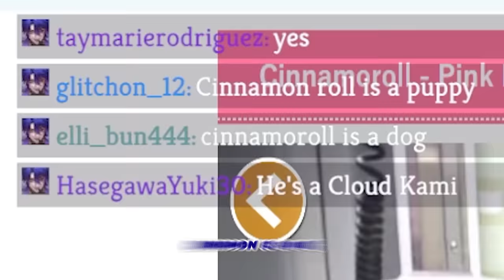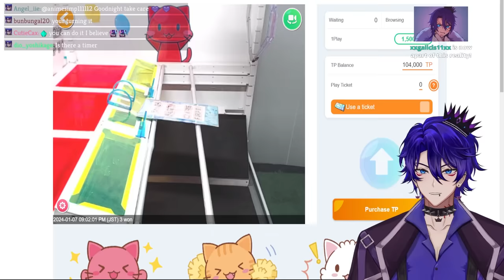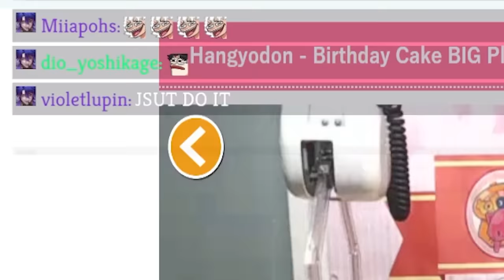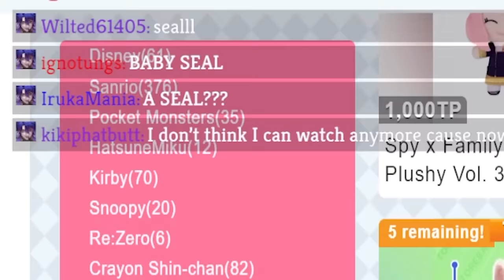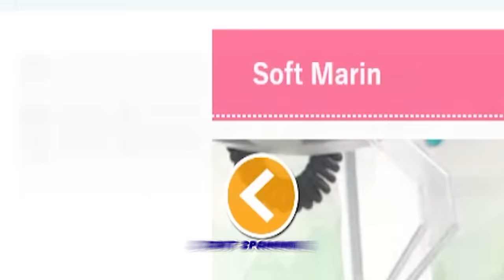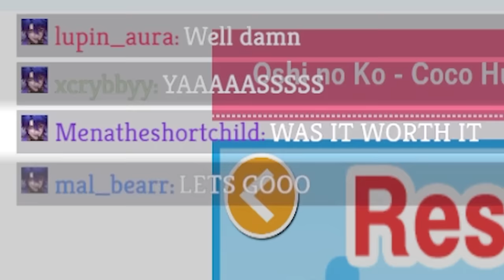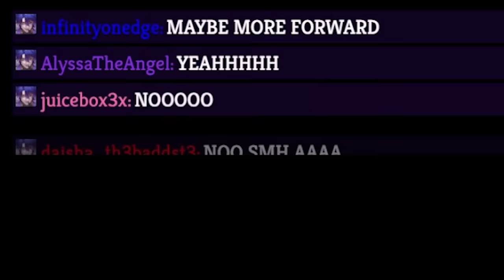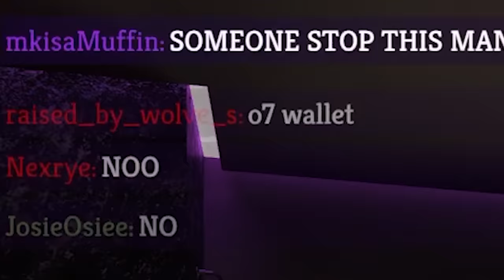I LOST $500 on Japanese Crane Games...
I played japanese crane games and spent too much.. Don't judge me please.